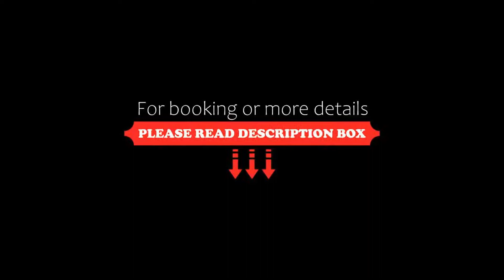Hotel Elite, Rome, Italy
About Property:
You're eligible for a Genius discount at Hotel Elite! To save at this property, all you have to do is sign in.
300 m from Spanish Steps, Hotel Elite is situated in Rome and offers free WiFi, concierge services and a tour desk. Situated conveniently in the Spagna district, the property is located 500 m from Quirinal Hill and 700 m from Via Margutta. The property is allergy-free and is set 200 m from Piazza Barberini.
The rooms in the hotel are equipped with a kettle. All rooms are fitted with a ...
Property Type: Hotel
Address: Via Francesco Crispi 47, Spagna, 00187 Rome, Italy
Searching For
1. Hotel Elite - Rome - Italy
2. Hotel Elite - Rome - Italy Address
3. Hotel Elite - Rome - Italy Rooms
4. Hotel Elite - Rome - Italy Amenities
5. Hotel Elite - Rome - Italy Offers and Deals
Audio Credit:
Track Title: Reasons To Hope
Artist: Reed Mathis